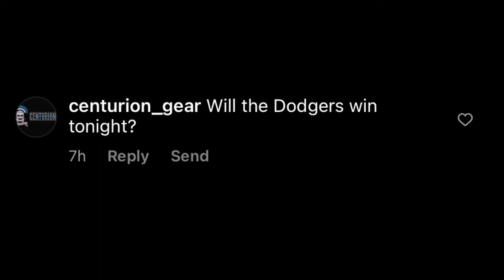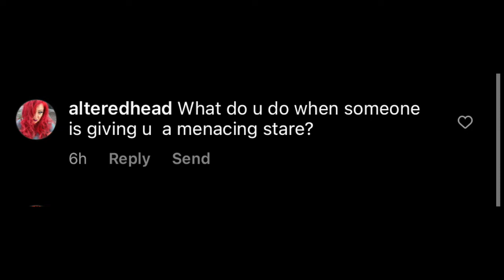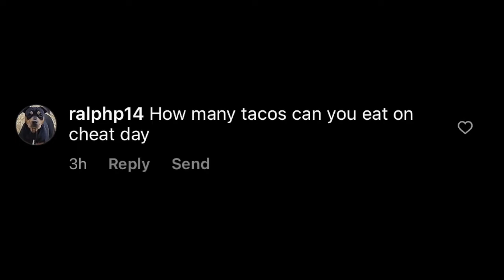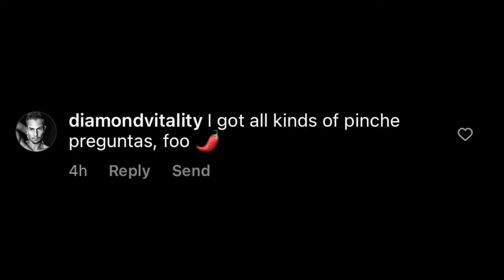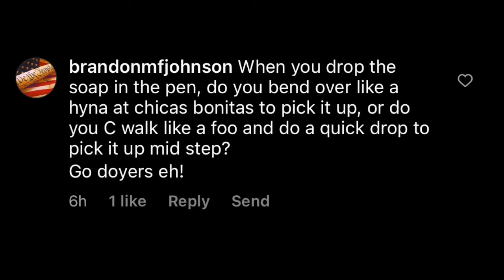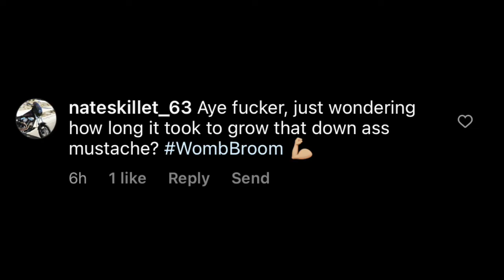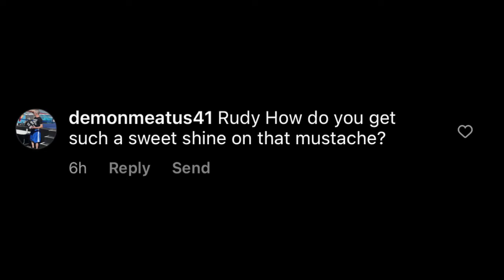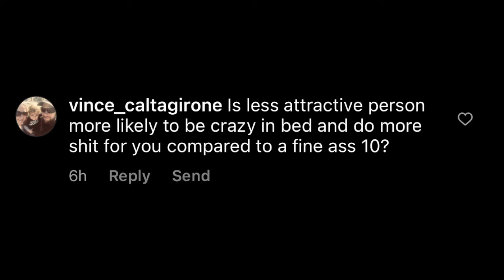Mikey Likes You 113 - The Rudy Show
I let my cousin Rudy Cisneros (@culobreaker) take over the show.  He certainly didn't answer questions as I would, but he also had a lot of insight that I don't. Everybody, including my wife, likes Rudy more than me. It was a refreshing and exciting show I think you will all like.